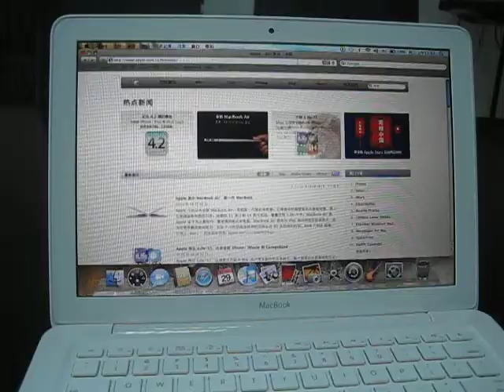iPazzPort mini wireless keyboard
iPazzPort mini wireless keyboard for ipad / iphone / google tv / htpc